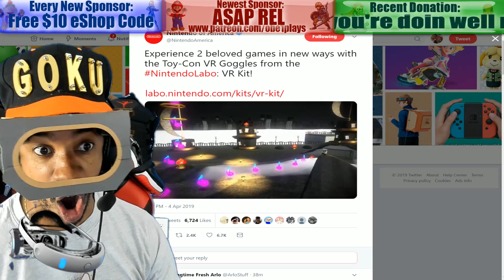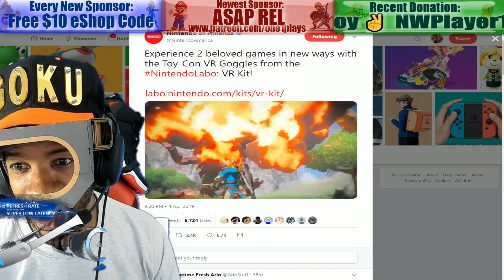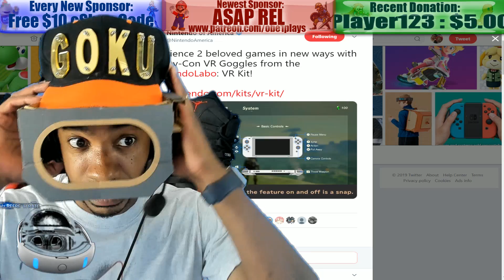Nintendo Announces VR For Mario Odyssey & Zelda Breath Of The Wild On Switch! Labo Toy-Con VR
2. Nintendo has just announced Virtual Reality is coming to Super Mario Odyssey & Zelda Breath of The Wild through an update later this month using the newly announced Labo Toy-Con VR Goggles.